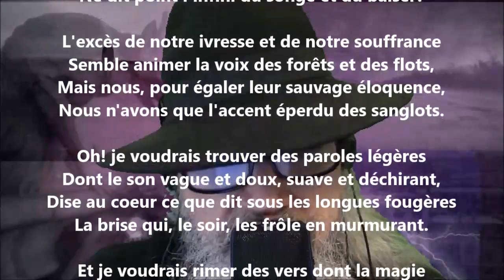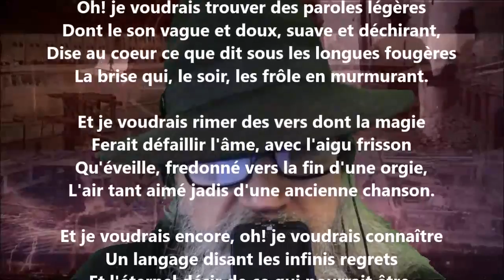Éternel désir - Jeanne Loiseau lu par Yvon Jean